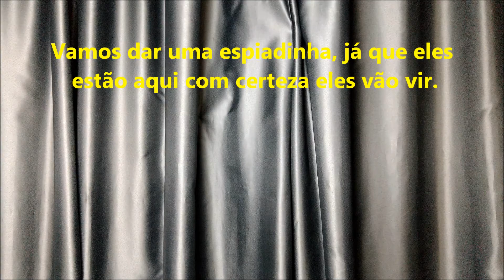Big House - Chamada I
Igreja Nova Aliança

Chamada para o evento da BIG House no dia 13 de abril de 2019.